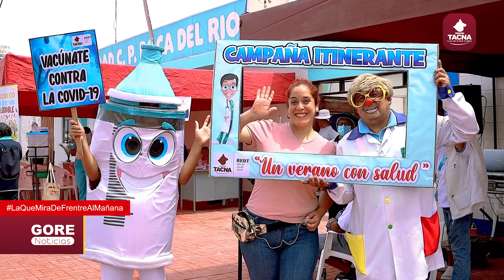MÁS DE 200 PERSONAS SE ATENDIERON GRATUITAMENTE GRACIAS A CAMPAÑA "UN VERANO CON SALUD"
UnVeranoConSalud👨‍⚕️🏖| MÁS DE 200 PERSONAS SE ATENDIERON GRATUITAMENTE GRACIAS A CAMPAÑA "UN VERANO CON SALUD"

👨🏻‍⚕️👩🏽‍⚕️ La atención se brindó en el C.P. Boca del Río, gracias a una iniciativa del Gobierno Regional de Tacna, la Municipalidad Provincial de Tacna, la Direccion Regional de Salud, la Red de Salud y el Hospital H. Unanue.

🗓 El 12 de febrero estaremos en Vila Vila y el 26 de febrero en Los Palos.